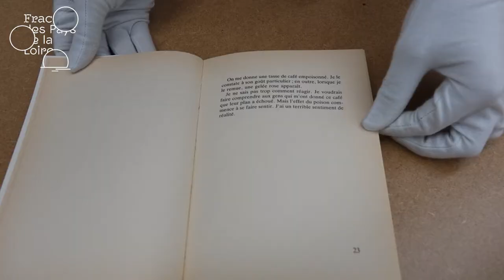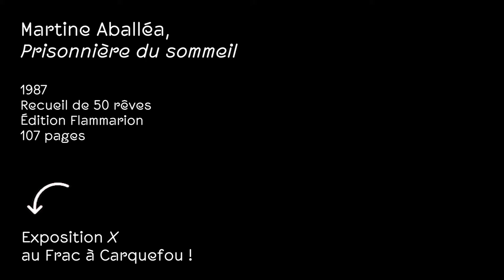Coup de cœur #6 : Alice présente Martine Aballéa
Nouveau format dédié aux expositions du Frac, chaque épisode met en lumière une œuvre présentée dans une exposition en cours, et choisie par un membre de l'équipe du Frac !